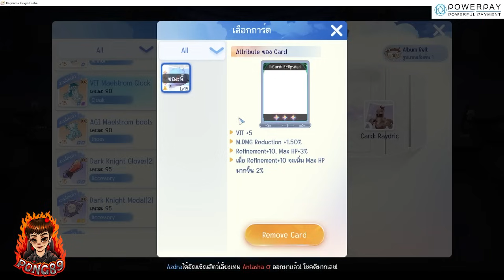Ragnarok Origin Guillotine Cross ย้ายมาวันแรกเล่นอย่างไร ทำไงให้โหดเลยในวันแรก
สมัครเป็นสมาชิกในช่อง(สติกเกอร์ปั่นๆรออยู่นะครับ)
บริการเติมเงิน roo rox และเกมอื่นๆ ปลอดภัย เชื่อถือได้ต้อง PowerPay
หรือแอดไลน์ @powerpay (มี@นำหน้า)
โดเนทลิงค์นี้เลย